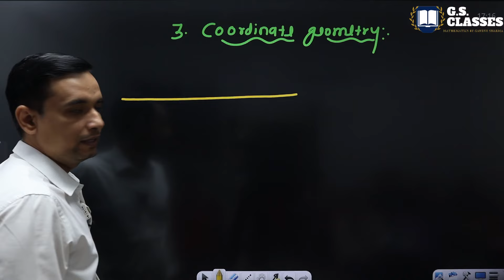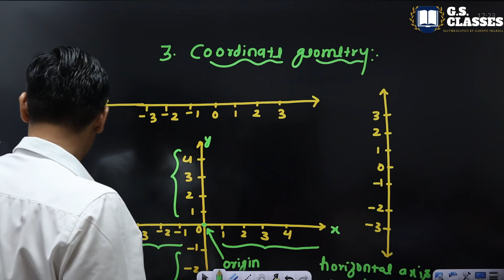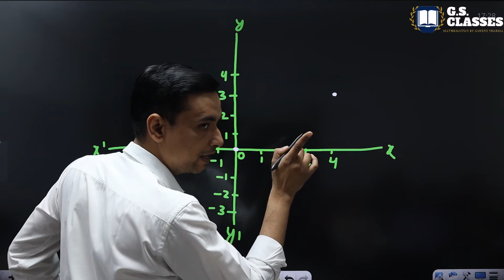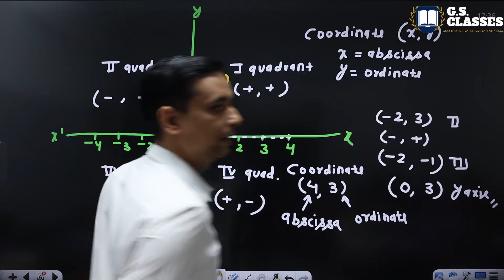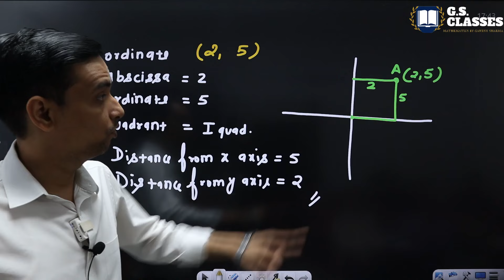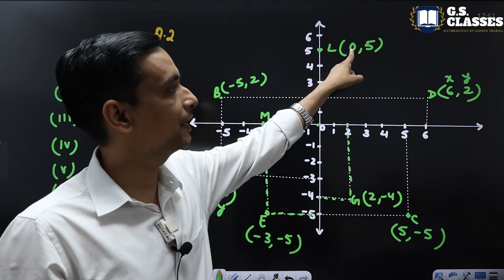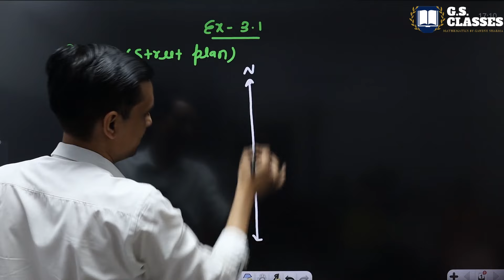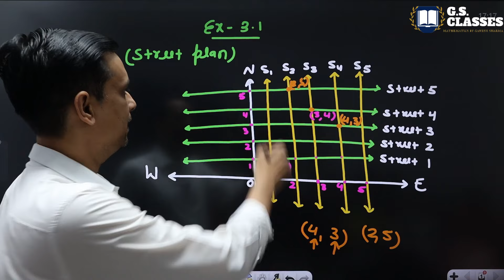Coordinate Geometry Class 9 Maths | Class 9 maths chapter 3 by gs classes